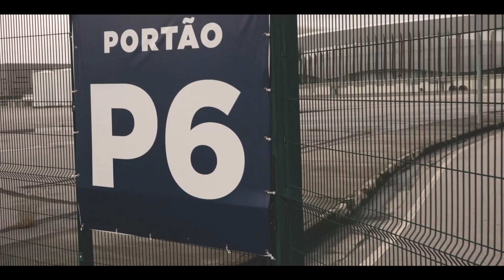Como chegar na Arena Carioca 1 - Parque Olímpico?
Viva a melhor virada do ano de sua vida! No dia 31 de Dezembro, às 21h, esperamos você lá! Os portões abrirão às 20h.

ATENÇÃO: NÃO será necessário fazer inscrição e teremos estacionamento no local (Gratuito). Pedimos que leve 1 kg de alimento não perecível para ajudar a quem mais precisa.

Endereço: Arena Carioca 1 - Parque Olímpico - Portão 6 (Av. Embaixador Abelardo Bueno, 3401 - Barra da Tijuca, Rio de Janeiro).

Réveillon 2022 na Arena Carioca! Entrada franca!!!

A sua atitude pode transformar a sua história. Imperdível.

Venha ser avivado pelo Espírito para grandes obras em 2022! 🔥

Receba uma Palavra profética! Passe sua noite de virada do ano com a Atitude. Viveremos momentos especiais e com muitos convidados.

O Parque Olímpico será novamente a nossa casa no nosso Culto da Virada 2022!

Consagre a chegada desse novo ano conosco.

Estaremos todos reunidos respeitando os protocolos de segurança sanitária. Lembre-se também que o uso de máscara é obrigatório!

Para pessoas do grupo de risco e com sintomas gripais, teremos transmissão online em nosso canal no Youtube Atitude TV.

ATITUDE TV está no ar! Deixe o seu like, comente e leve a Atitude até alguém!

Você disse SIM PARA JESUS? Preencha esse formulário que vamos falar e orar por você!